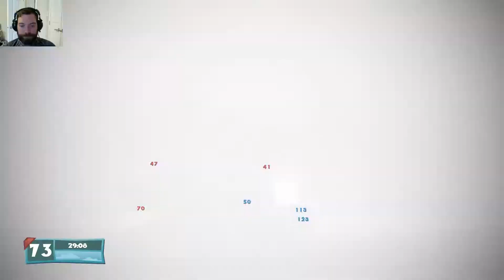Embrace Chaos Banana Bombs Holy Hand Grenades and cluster fucks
I hope you like potassium because this video is going to fill you up! WORMS W.M.D. in all its glory with explosions, bananas and more!